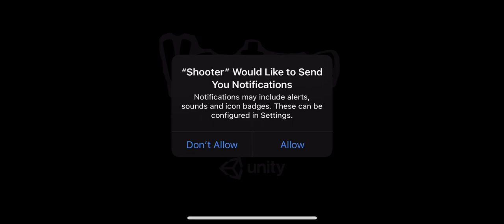Shooter: Space Age! (by James Johnstone) IOS Gameplay Video (HD)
App description:

Blast your way through waves of enemy ships!
Dodge the incoming Asteroids!
Collect coins and upgrade to survive for longer and defeat more of your enemies!

How long can you survive for?!

Shooter: Space Age is a fast, exciting and challenging 2D arcade style space shooter. The objective is to blast your way through and endless wave of enemies across the galaxy and survive for as long as you can!

Features:
~ Unlock and upgrade a large range of powerups to help defeat your enemies!
~ Collect coins from destroying enemies to purchase new ships and powerups!
~ Choose from a variety of ships - all with special bonuses/multipliers to help you get further in your fight!
~ Collect EXP from destroying enemy ships and asteroids to level up your shooting and unlock new items!

Become the best fighter pilot in the Galaxy!